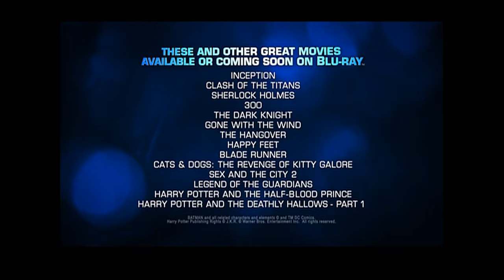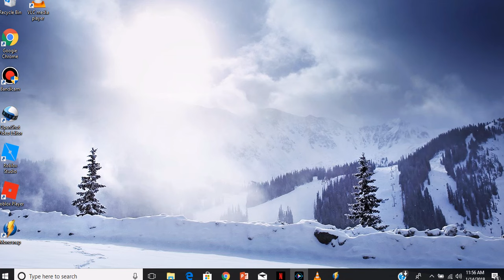Opening to Happy Feet Two 2012 DVD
1. FBI Warning screen
2. Warner Home Video logo
3. Blu-ray trailer
4. Happy Feet Two: The Videogame trailer
5. Journey 2 the Mysterious Island trailer (Jumanji 2 and Journey 2 are both similar concepts. Both are sequels, set in jungles, star The Rock...Aren't the others gonna know about this?)
6. Scooby-Doo! Music of the Vampire Blu-ray trailer
8. DVD menu
9. MPAA Rating PG screen
10. Warner Bros. Pictures logo
11. Village Roadshow Pictures logo
12. Start of film
FUN FACT: Rivals with Rio. They are also both similar concepts, both 2011 musical comedies, both revolve around birds.